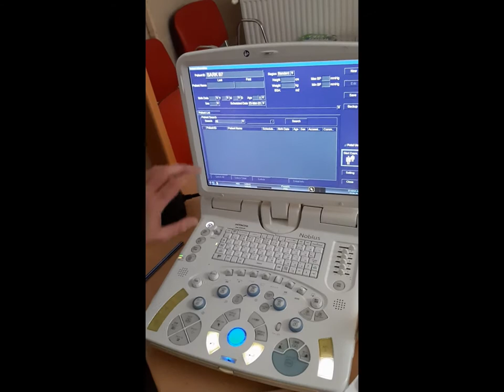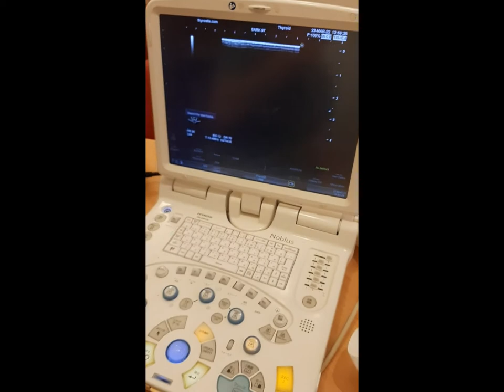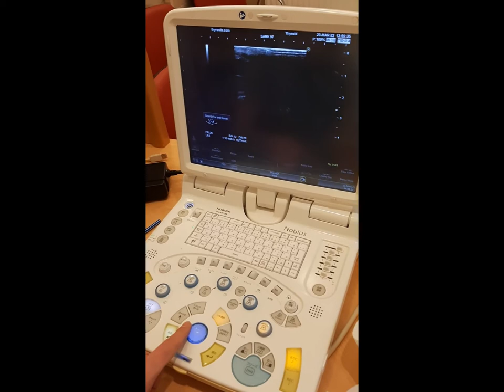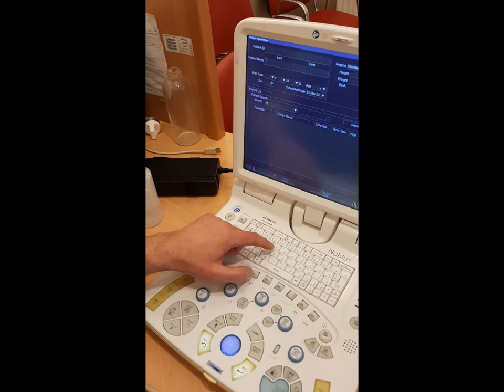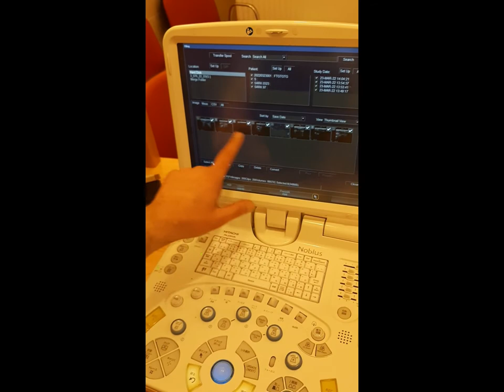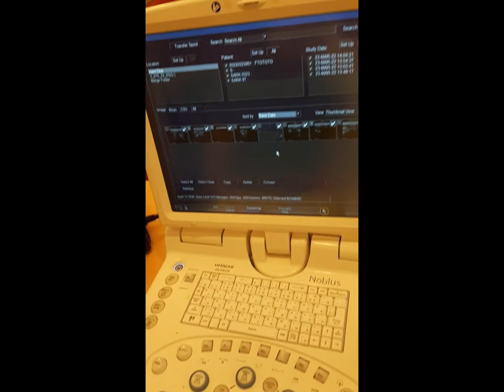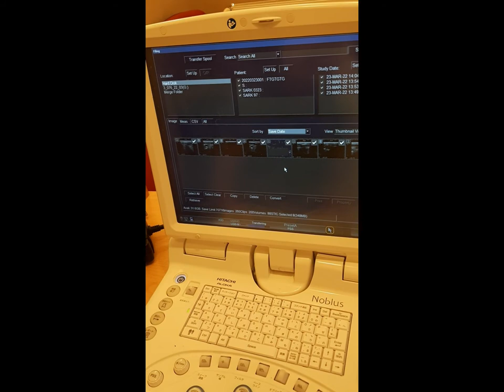Hitachi Noblus - Jberény